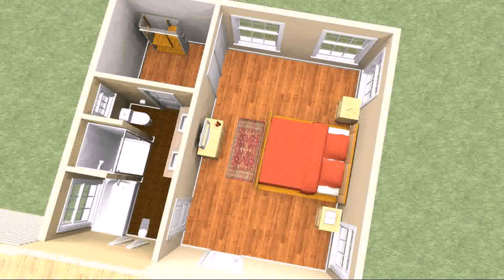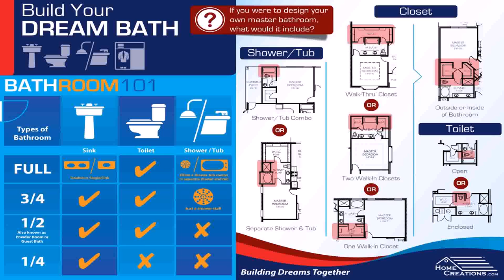2 Bedroom House Plans With Walk In Closets (see description)